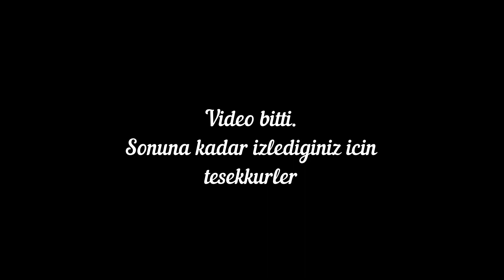Eşek Kadar Adamlar - Dying Light 2 Hakkında Konuşuyor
Dost kayaoğlu
dost kayaoğlu canlı yayın
dost kayaoğlu yayın kesitler
dost kayaoğlu sohbet
dost kayaoğlu hakkında ne düşünüyor
dost kayaoğlu kesitleri
dost kayaoğlu inceleme
dost kayaoğlu oyun
dost Kayaoğlu rage
dost Kayaoğlu anı
dost Kayaoğlu dying light
dost kayaoğlu talha aynacı
dost kayaoğlu dying light 2
dost kayaoğlu soru cevap
talha aynacı
eşek kadar adamlar
bradalar
talha aynacı oyun
bradalar haber uzayı
eşek kadar adamlar dying light 2
dying light 2 inceleme
talha aynacı cyberpunk 2077
talha aynacı god of war
dying light 2 türkçe
dying light 2 oynanış videosu
çağlar avcıl